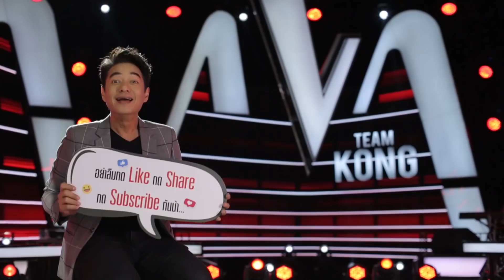โจ - Wanted - Knock Out - The Voice Thailand 2018 - 14 Jan 2019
โจ - อาชาไนย ธรรมนิยาย
เพลง : Wanted
ทีมโค้ช : ก้อง สหรัถ

ทุกวันจันทร์เวลา 20.15 น. ทางช่อง PPTV HD36 รับชมย้อนหลังที่แรกก่อนใครทาง LINE TV เวลา 24.00 น.